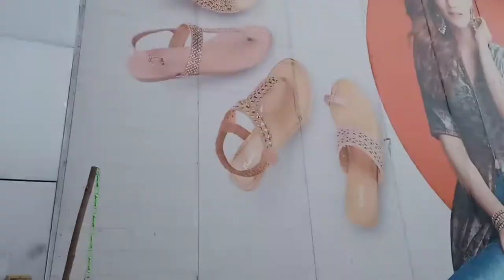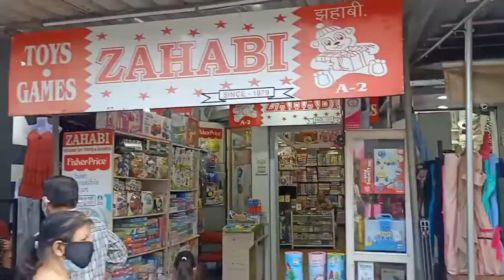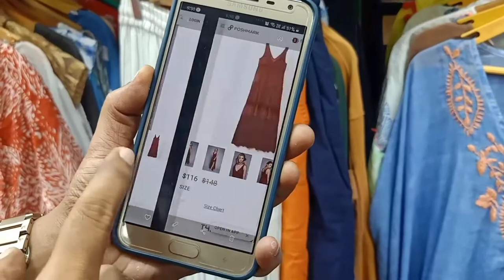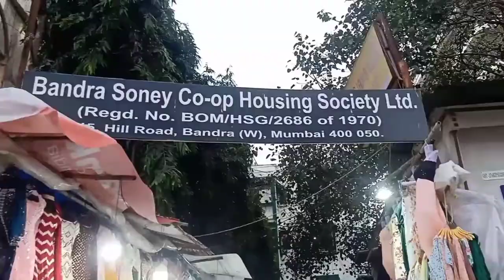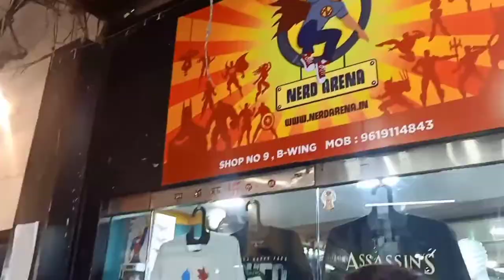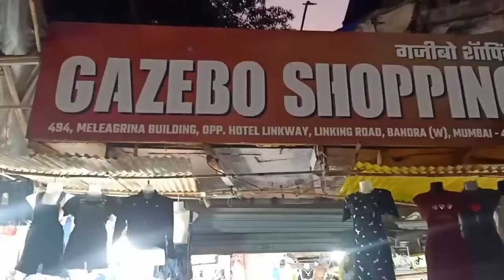SHOPPING AT ELCO MARKET AND LINKING ROAD||(BANDRA WEST FAMOUS MARKETS)||@(aliya siddiqui vlogs)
Back in 1975, Bandra West had a famous market called ELCO. It was the first air-conditioned market which was frequented by NRI customers and the elite crowd a lot. There were also vendors who sold their goods from hand carts or 'thelas' as they are known.

Hill Road (officially renamed as Ramdas Nayak Road is an arterial road in Bandra (West), Mumbai, India. It starts from the intersection of Bandra railway station road and Swami Vivekanand Road (SV Road) and goes west up to Mehboob Studio, leading to the Bandstand Promenade, the Bandra Fort, and Mount Mary Church, Bandra. Hill Road is a popular shopping street and houses a number of old and new brands.
The roads located in terrain having cross slope of 25% or more is considered as a hill road. Right from its intersection with SV Road, one comes across Lucky restaurant, and thereafter a series of general stores selling items and services ranging from paint, plumbers, wood and carpenters to clothes, ATM's, restaurants and telephone services.
For the first 200 meters you will pass small restaurants, hardware stores etc. to the Parsi agiary. Opposite there are some restaurants and Happy Book Store, one that has been in the same place for nearly 40 years. Further down is a shopping center/multiplex built on the spot where New Talkies (an old cinema) was located and opposite Casbah (an old landmark that was there until the late 90s and now is a Trios shop)
Further west, past the Bandra police station, the road takes on its shopping avatar. The Marks & Spencer mall, Benzer stores, Elco Arcade, Shannon stores, Abro, Cheap Jack etc. lie on this stretch. Eating joints such as Balaji restaurant, Mocha Mojo, J. Hearsh's bakery, Gazebo restaurant and A1 Bakery also line the road.
The 165-year-old St. Stanislaus High School, and its adjoining St. Peter's church, St. Joseph's girls' school, the Apostolic Carmel convent school and St. Andrew's Church (Mumbai) all lie on Hill road. Two hospitals, Bhabha hospital and Holy Family Hospital also lie on Hill road. The Tata Parsi agiary built in 1873 is a prominent landmark on Hill road.

Linking Road is a road which extends from Bandra to Santacruz West in the city of Mumbai, India which is the third largest shopping district in India in terms of revenue and footfalls.

Linking Road was one of the first arterial roads "linking" the far-flung suburbs of Bandra and Juhu during the 1940s. The oldest name of the road was Dadabhai Navroji Road.

Linking Road and Hill Road were two of the main shopping hubs in the suburbs of Mumbai. Over the years this shopping hub has stretched beyond its original length. The road starts from S.V Road in Bandra and continues to Khar, and extends beyond this towards Santacruz and Juhu in the north of the city. R.D National College is situated on Linking Road.

It is a shopping hub for every pocket size with everything from street stalls selling products for a bargain to niche stores and boutiques for specialized products to high end international brands. It is the most expensive retail location in India.
Over past decade linking road has gained popularity because its night life.
In Santacruz, there is a famous Arya Samaj Mandir and on the end there is Juhu Garden, which has an aeroplane model.